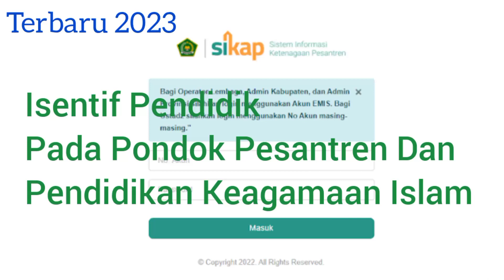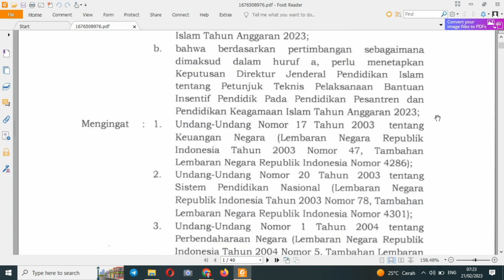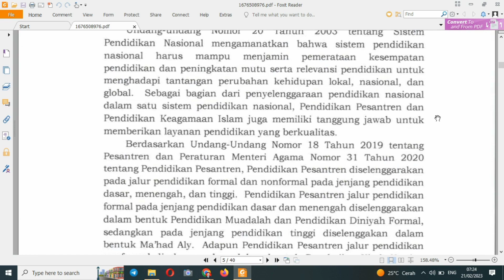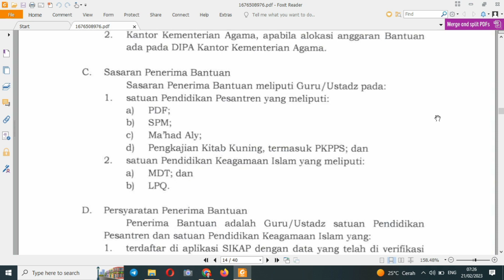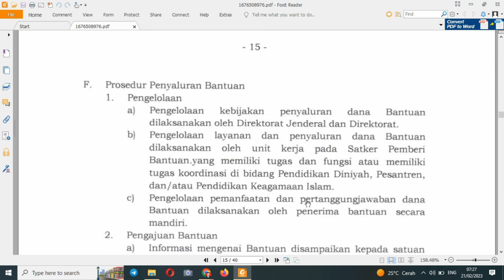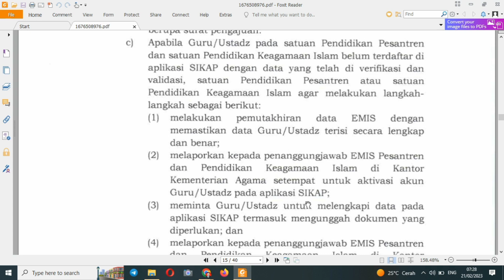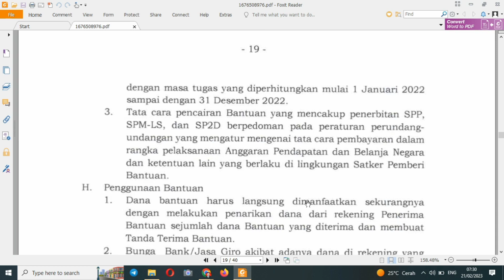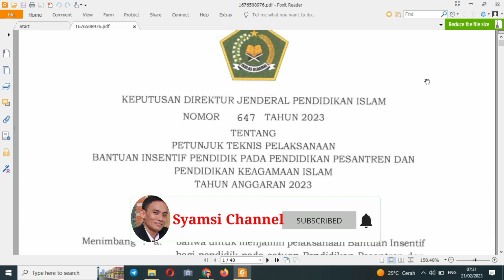Tunjangan Insentif Pendidik Pada Pondok Pesantren Dan Pendidikan Keagamaan Islam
Petunjuk Teknis Insentif Pendidik Ustadz dan Ustadzah Pada Pondok Pesantren Dan Pendidikan Keagamaan Islam. Insentif ustadz dan ustadzah Pondok Pesantren, Lembaga Pendidikan Al-Qur'an, Madrasah Diniyah Takmiliyah, TPQ dan Pendidikan Keagamaan Islam Lainnya. Juknis Pencairan Tunjangan Insentif Ustadz dan Ustadzah pondok Pesantren dan Pendidikan Keagamaan Islam.

Bagi yang membutuhkan file juknis diatas bisa didownload di ;